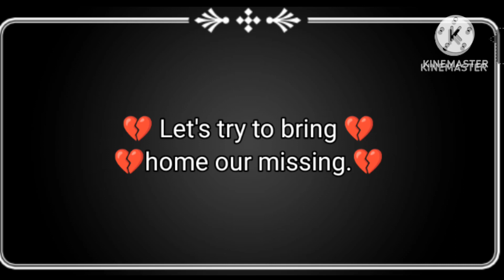Brandon J. Paul